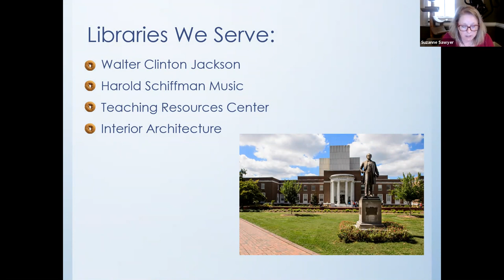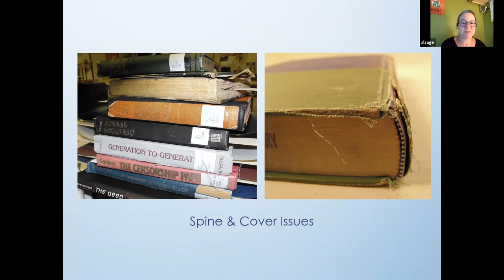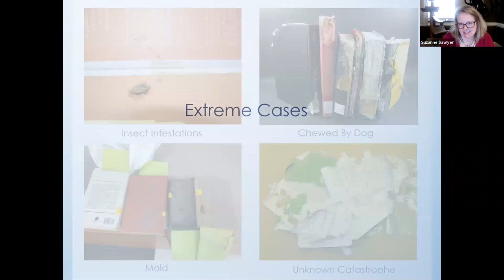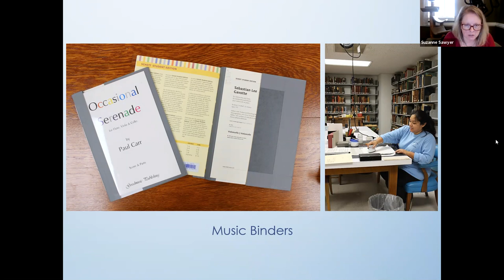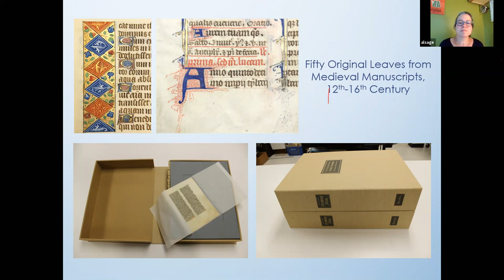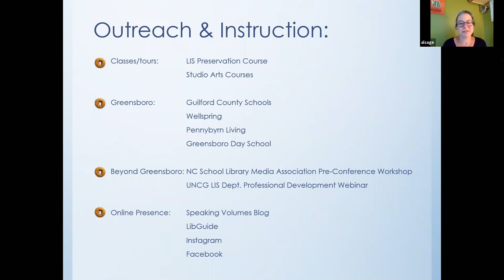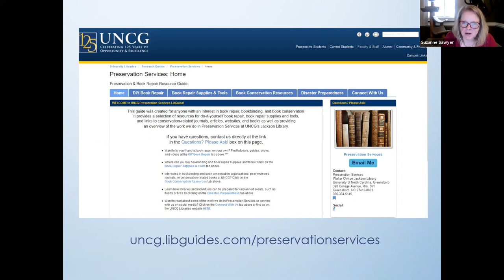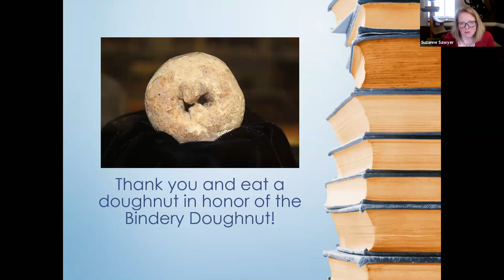UNCG Libraries ULVLC: Beyond the Doughnut: What We Do in Preservation Services